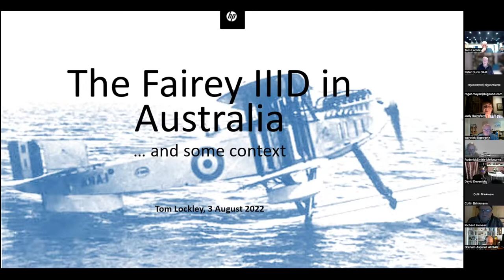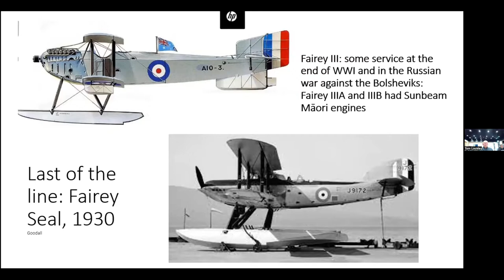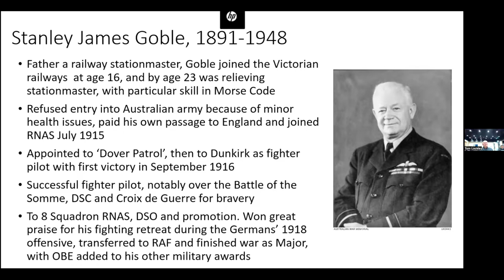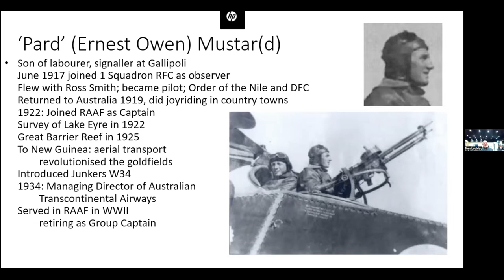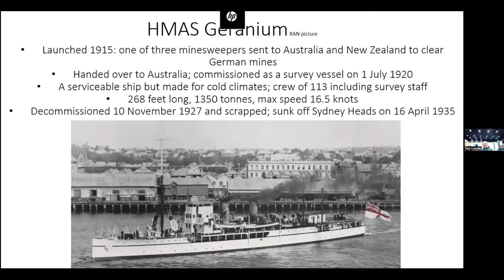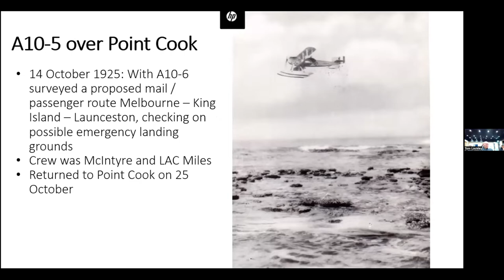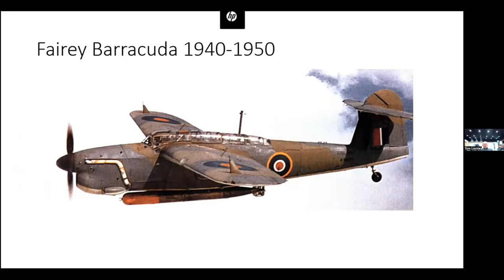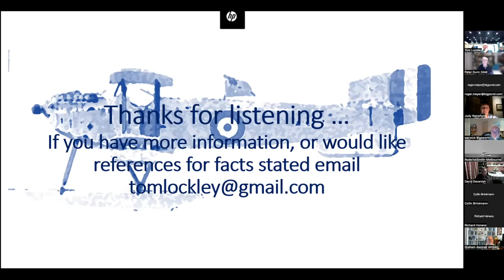"The Fairey III.F in Australia" by Tom Lockley on 3 Aug 2022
Hosted by AHSA (NSW) Inc.